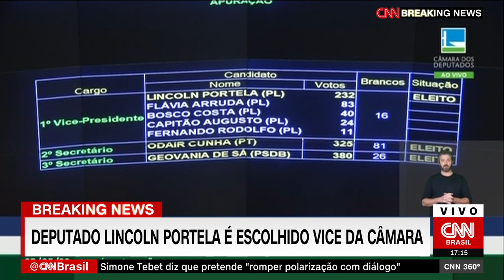Câmara dos Deputados elege Lincoln Portela para 1ª vice-presidência da Mesa Diretora | CNN 360°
A Câmara dos Deputados elegeu, na tarde desta quarta-feira (25), os três novos integrantes da Mesa Diretora. A 1ª vice-presidência cabe ao PL, e o candidato oficial do partido ao cargo foi o deputado Lincoln Portela (MG).